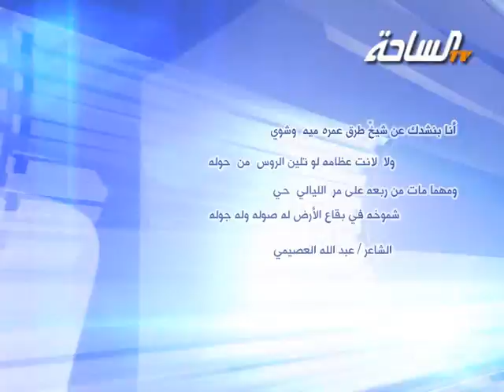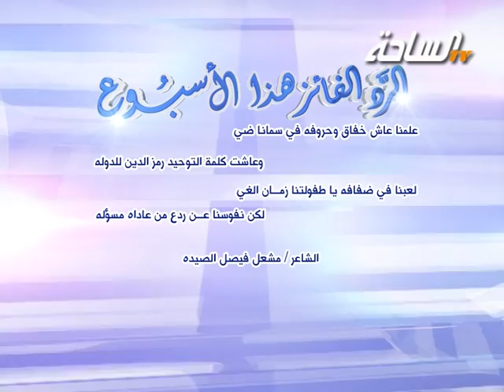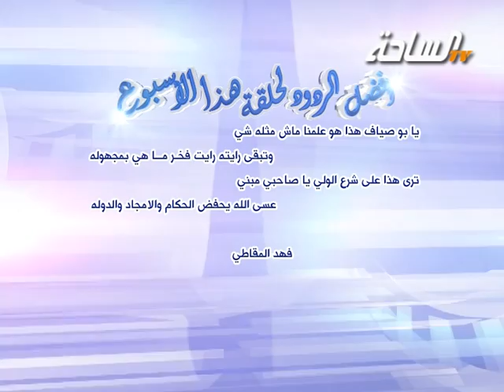عطنا_الرد | الرد الفائز على تحدي الشاعر / عبدالله العصيمي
قناة الساحة الفضائية - المجتمع الواحد